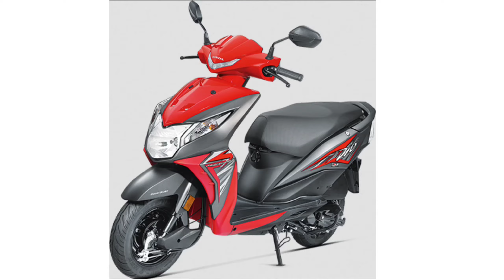ডাইরেক্ট সেলিংয়ে সফল হওয়ার মন্ত্র।direct selling success mantra।mlm tips। network marketing।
নেটওয়ার্ক ট্রেনিং বাংলায়। network marketing training in Bangla।mlm tips।

ডাইরেক্ট সেলিং য়ে এক থেকে 1000 লোকের টিম তৈরি করুন।Build teams of one to 1,000 people in mlm।

প্রোবিং কি করে করবেন? সেলিং স্কিল।how to do probing questions। selling skills।mlm। direct selling।

কথা বলা শুরু কেমন করে করবেন?ওপেনিং।opening। selling skills।mlm। direct Selling। network marketing।

ডাইরেক্ট সেলিং জিরো থেকে হিরো হতে ABCD Formula।mlm Training in Bangla।

ডাইরেক্ট সেলিং বিজনেস কি?।what is direct selling Business।mlm tips in Bangla।direct selling tips।

যদি কেউ প্রশ্ন করে কি কাজ?।আপনি কি কাজ করেন? কি ভাবে উত্তর দেবেন?।mlm invitation tips in Bangla।

অনলাইন নেটওয়ার্ক মার্কেটিং কি ভাবে করবেন?how to Online network marketing in Bengali

his Video will help you to take your Network
larketing Business Online step by step and amazing
rowth in Your Direct Selling/MLM Business

হিন্দী চ্যানেল জন্য নিচে লিংক ক্লিক করুন।

Rajibul Hossain Gazi
Revolutionary Online programs

Social media Online direct Selling mastery

If you want to boost your business to hights beyond imagination and master social media and online direct Selling from scratch,this unique, first of its kind free course is just the one for you !

ULTIMATE NETWORK MARKETING ONLINE MASTERY !!!
If you serious your dreams and goals and want to be the fastest and smartest achiever in Network marketing, you most join this course right now.

হিন্দি চ্যানেল।

গোল সেটিং কি করে করবেন

ডাইরেক্ট সেলিং কেনো করা উচিৎ

মোটিভেশনাল গল্পঃ

 মোটিভেশনাল গল্পঃ

networkmarketingtraining
mlmsuccess
networkmarketingsuccess
networkmarketing2023

About: Rajibul Hossain Gazi is life & network Marketing super couch and direct Selling consultancy,
14th years Experience in Network marketing,
Motivational speaker
& On a mission to inspire and empower people to be the best they can be. Rajibul Hossain Gazi is an expert in human behaviour and success psychology who not only delivers insights, tools and success strategies but also works deep on people's beliefs and emotions to bring instant chenge and lasting transformation.

মোটিভেশনাল কবিতা

পার্ট টাইম কাজ ঘরে বসে করুন

Description
networkmarketingtraining
mlmsuccess
networkmarketingsuccess
networkmarketing2023